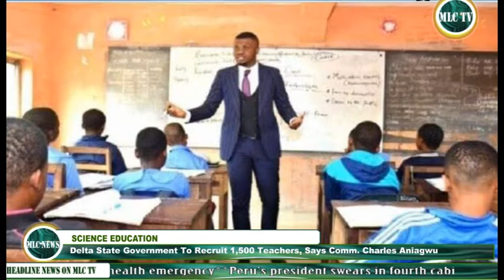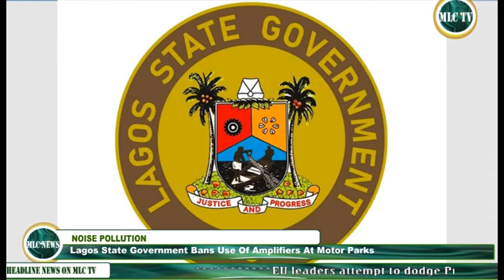MLC TV NEWS 9TH FEB 2022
TOP STORIES

*. President Buhari Confers Award On Three Nigerians, National Order of
   Merit.

*. Senate Okays Establishment of Nigerian Law Campus in Kogi, 5 Others

*. War College Committed To Producing Highly Trained Leaders Says
   Commandant